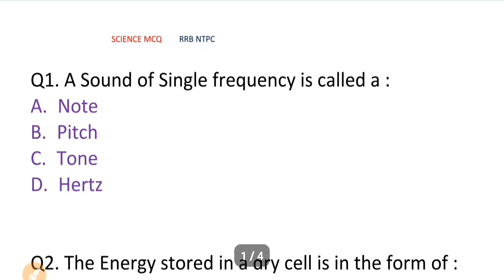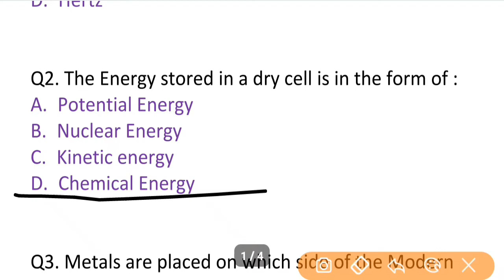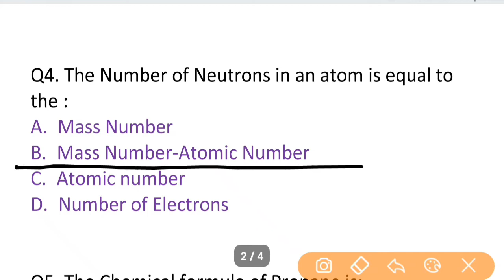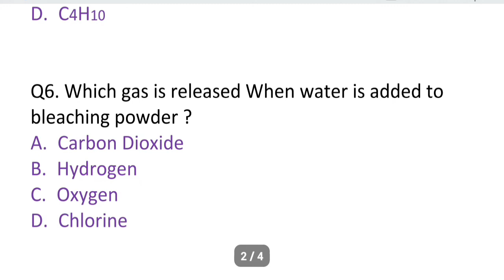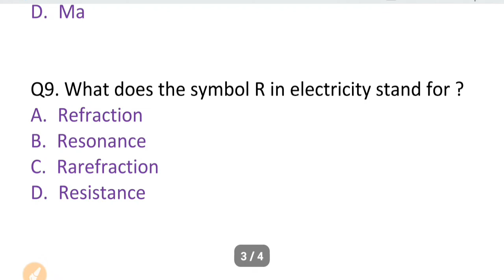Science Mcq Questions Mock Test for Rrb Ntpc Exam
Important Questions of Science